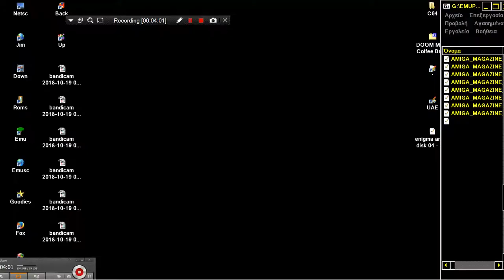ARCADE MACHINES MAME ARMADILLO RACING